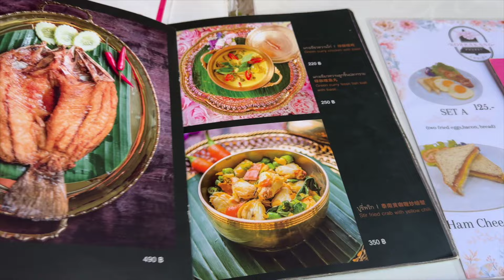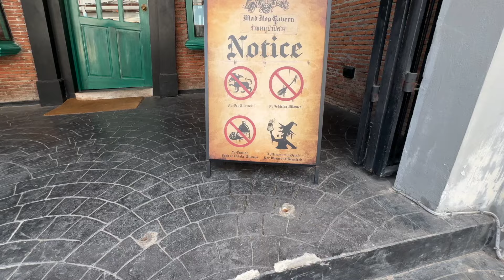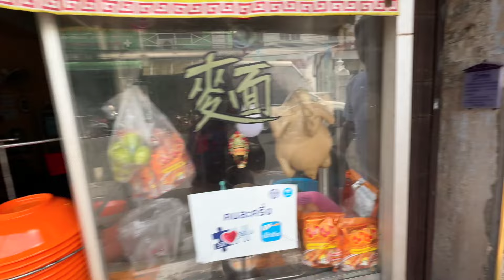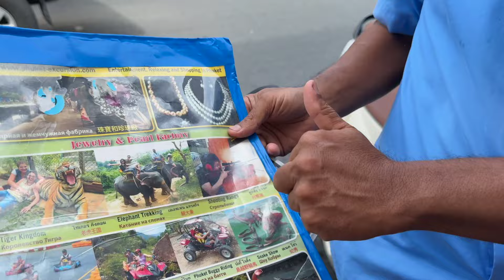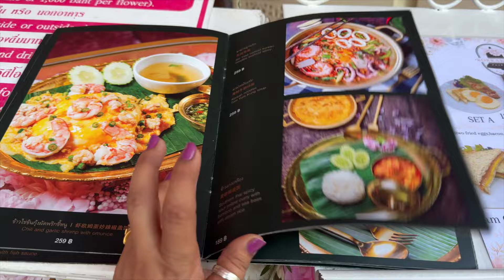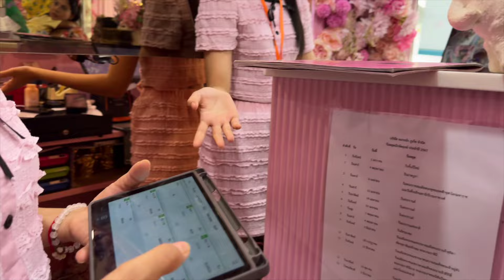Bina order Diye ander nahi ja sekte tum | Old Fuket | Deepti vlog